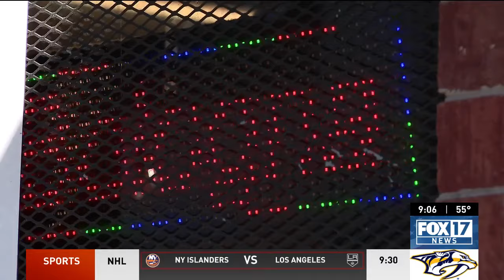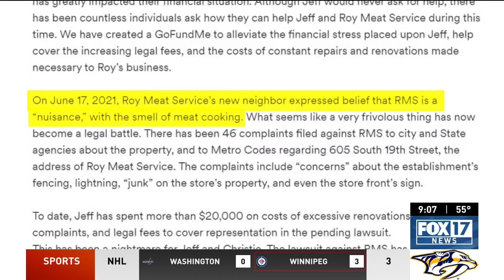East Nashville resident sues Roy's Meat Service over smell, triggering community pushback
An East Nashville woman is suing Roy's Meat Service (RMS), the restaurant and market next to her home because she can't stand the smell of meat.

The Roy family has owned this business for about a decade and the neighbor sued them last January.